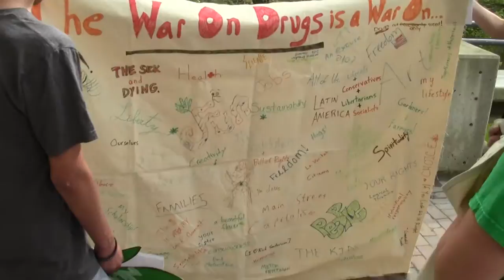march_00017.MTS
UNH May 5 Drug War March